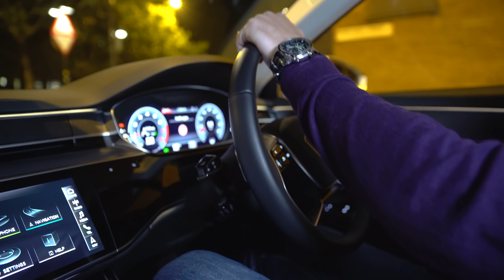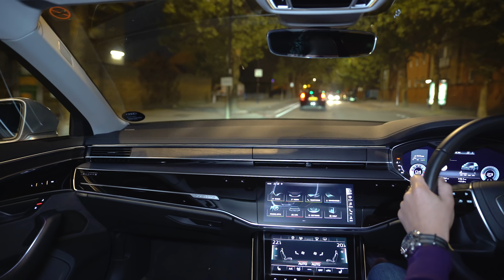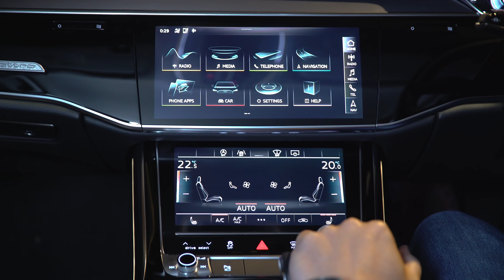New Audi A8: The Best Car For Driving At Night? - Carfection (4K)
The new Audi A8 is great car but it might be best suited to driving at night. Find our why with Drew Stearne.